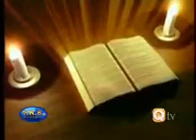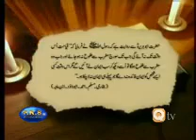Hidden Truth End of Time in Urdu Part 37 of 39.flv